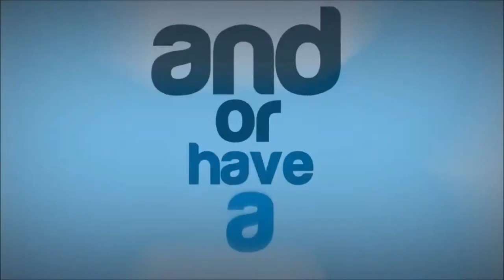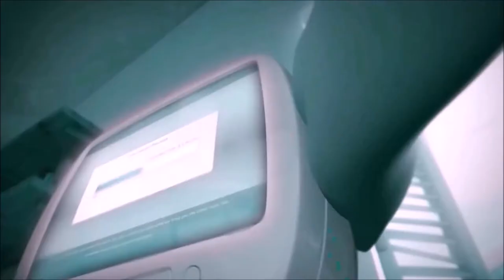Slow & Fast Downloading Internet - Short Animation Film